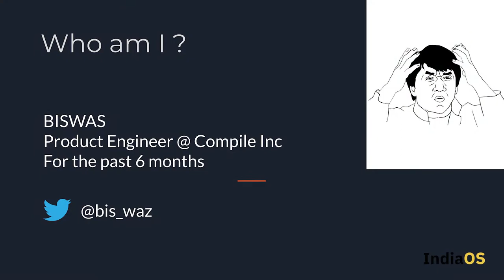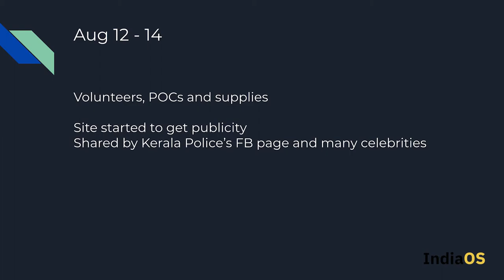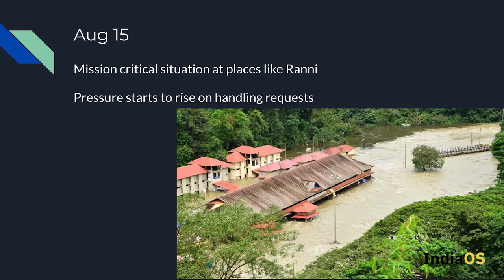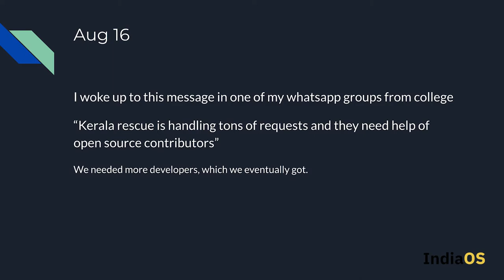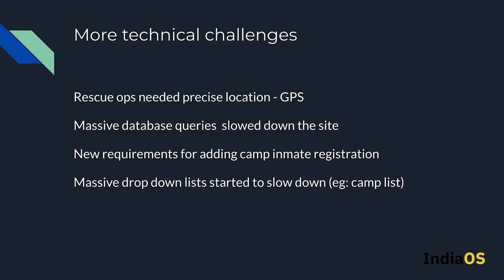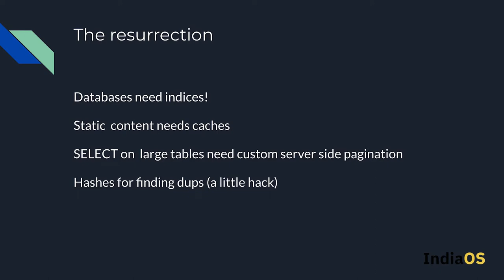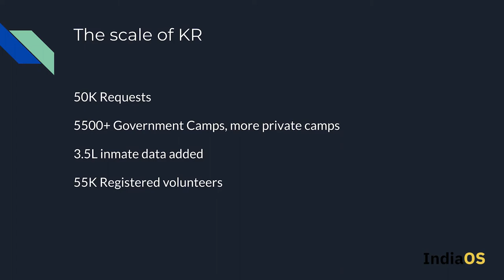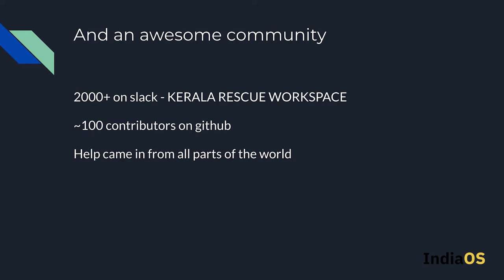IndiaOS 2020 - Biswas Babu on Rescuing Kerala with Python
How a website brought together tech volunteers and helped saved lives.

In the month of August 2018, Kerala, the southernmost state of India, received 250% of normal rainfall, resulting in all of its 44 dams to be opened.

Biswas started a website (keralarescue.in), written in Django. The main purpose of the site was effective collaboration and communication between authorities, volunteers and public. The site was open source from Day 0. About 1500 developers and volunteers onboard our slack group in a couple of days. Within a week, the community united to forge a critical piece of software that saved thousands of lives.
The site initiated as a portal for refugees to request essential resources like food and water and for volunteers to see their needs, all sorted by geographical location. Additionally, we provided direct information for the government and became the official website later on.

The story is about the community and technical aspects of keralarescue.in, how people from different backgrounds came together to build a critical piece of software that saved many lives.